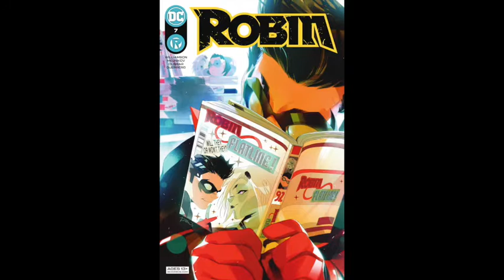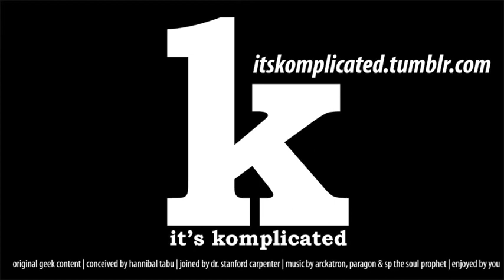It's Komplicated: Comic Books This Week 10:27:2021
"If IG-88 was Skynet, I'd have a lot less to worry about." -- Hannibal Tabu

Noted comics anthropologist Dr. Stanford Carpenter and Hannibal Tabu, head comics reviewer for Bleeding Cool, discuss a number of comics that hit the shelves this week, plus sometimes digressing into general pop culture commentary.

What comic books will be reviewed this week?

Deathstroke Inc. #2
DC Vs. Vampires #1
Robin #7
Deep Target #1
Aquaman: The Becoming #2
Amazing Spiderman #77
Black Widow #12
S.W.O.R.D. #9
Inferno #2
Star Wars -- War of the Bounty Hunters: IG-88 #1
Black Beacon #1, #2, #3
Dark Blood #2, #3, #4
Nita Hawes' Nightmare Blog #1
Mother of Madness #3

Music from SP the Soul Prophet, Paragon and Arckatron

Recorded from a Clubhouse room on 10/28/2021